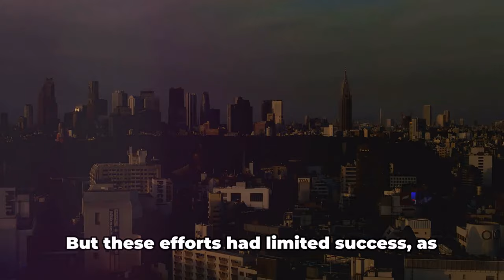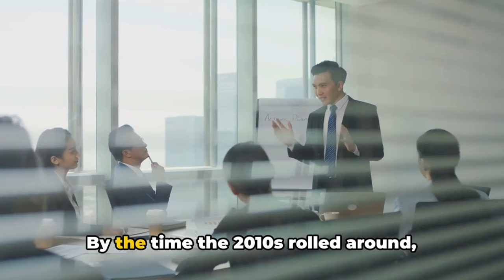Japan's Economic Evolution A Journey Through Time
The video traces Japan's economic transformation from a feudal agrarian society in the 1800s to a global powerhouse by the 1970s, emphasizing key periods like the rapid modernization during the Meiji Restoration, post-WWII reconstruction, and the economic boom of the 1960s. It discusses the severe economic challenges faced during the 1990s' "Lost Decade" following an asset price bubble burst and highlights ongoing issues such as demographic shifts and the impacts of the COVID-19 pandemic. Throughout, Japan's resilience, adaptability, and innovation are emphasized as central to its economic evolution and continued global significance.